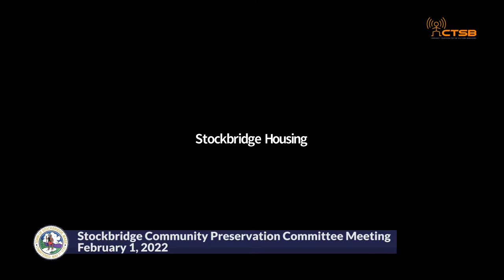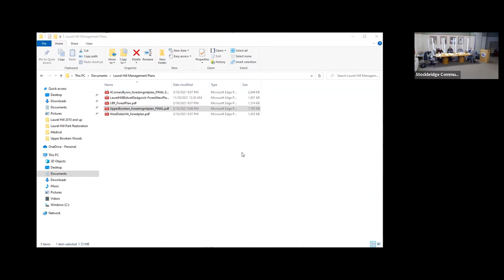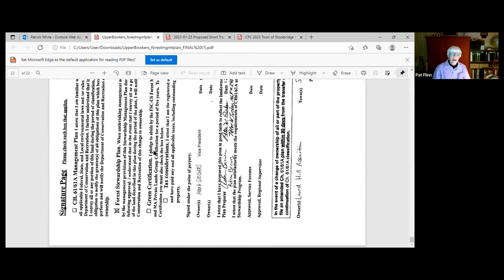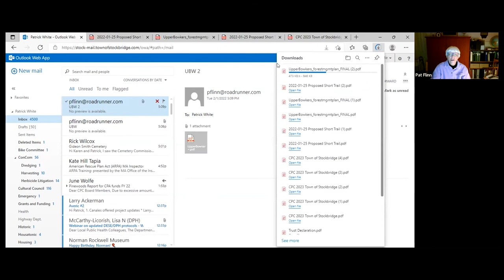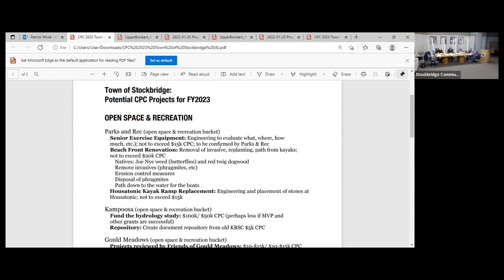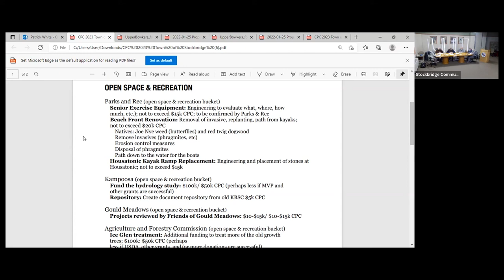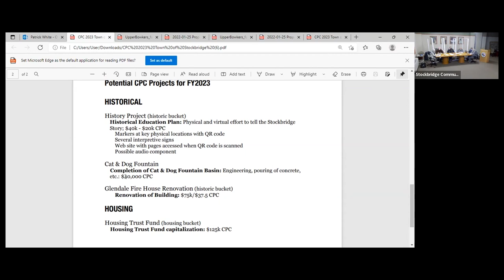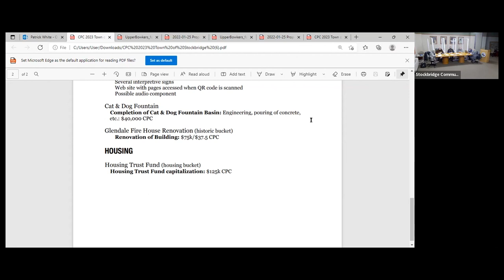Stockbridge Community Preservation Committee Meeting, February 1, 2022